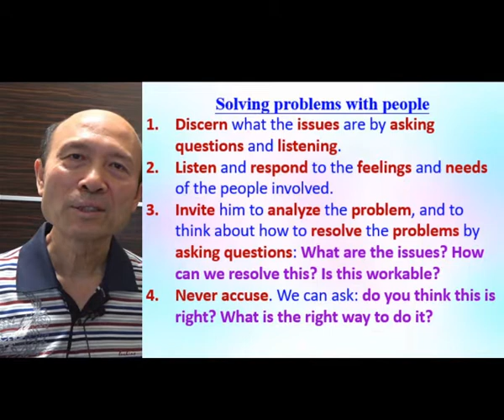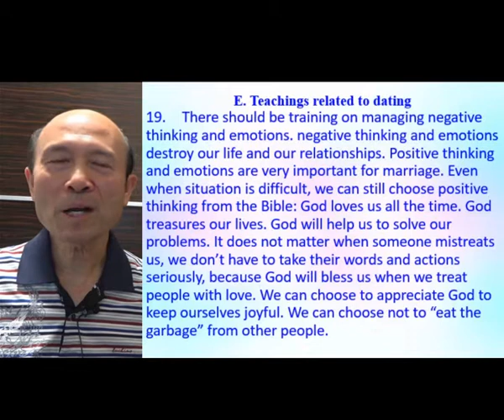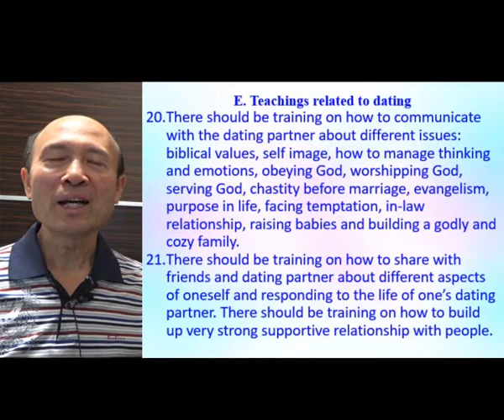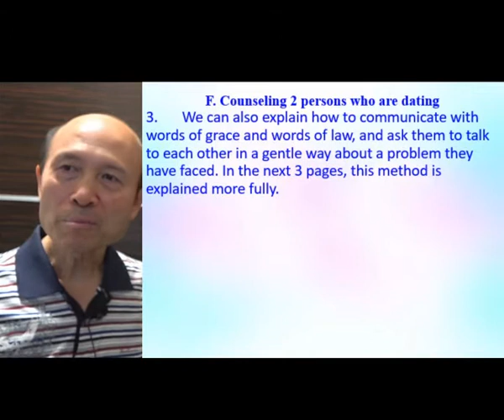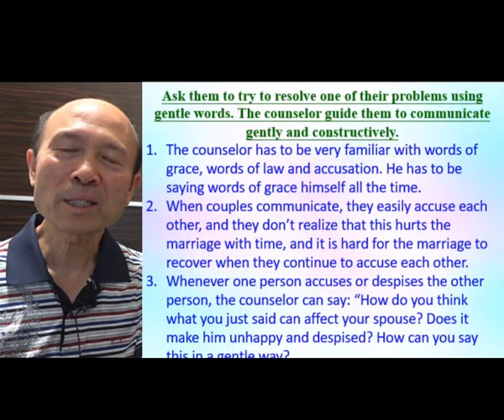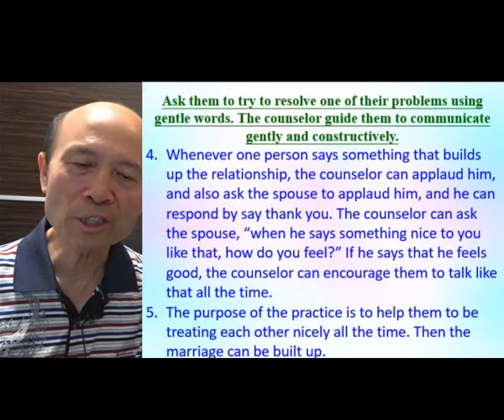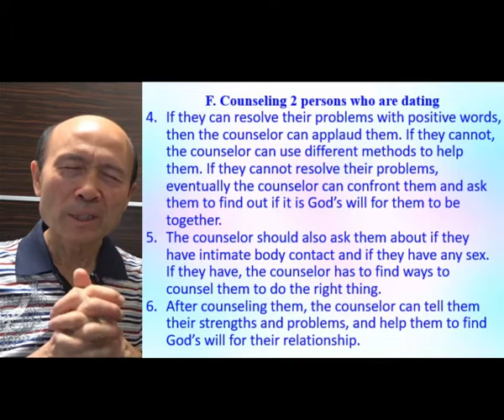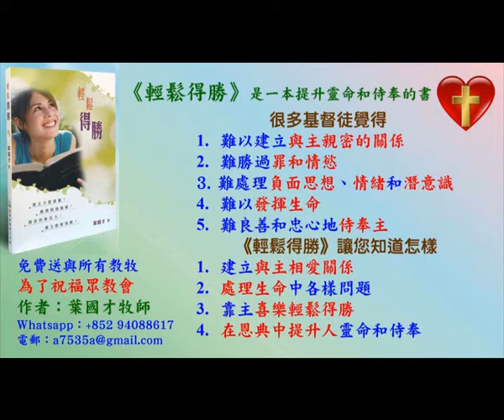How to do dating teaching & conseling (Part D) - in Enlgish - Pastor Yip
How to do dating teaching & conseling (Part D)

1. 與主的關係：怎樣建立與主相愛的關係，怎樣從主的愛得力，怎樣深信神的供應和計劃。
2. 處理生命：怎樣不被人、罪、負面思想情緒和潛意識、婚姻和生活的問題、和侍奉的問題影響。
3. 進入不同層次的侍奉：侍奉可以由簡單的生活見證，到建立別人的靈命，或進入策略性的侍奉。

《輕鬆得勝》的特色：
1. 一目了然：簡單知道怎樣處理和發揮生命。
2. 有實際可行的方法：我和很多人曾20年實際地應用。
3. 可以輕鬆喜樂地得勝：可以在恩典中輕鬆喜樂地處理任何問題，不需要在壓力下成長。因為耶穌的軛是容易的，而神喜悅我們任何真心的努力。
4. 活出《輕鬆得勝》並不太難：處理和發揮生命並不是遙不可及。

密碼Password：HongKong12